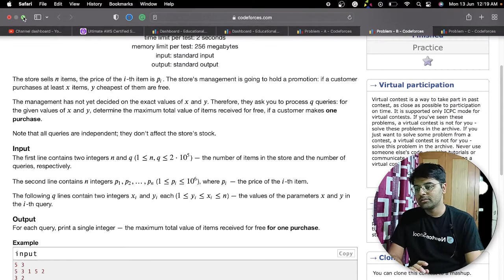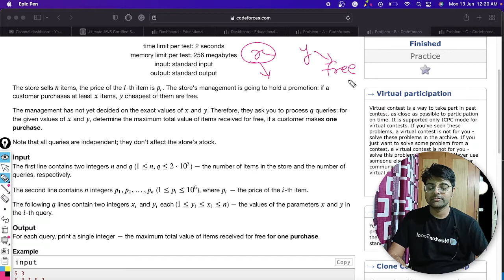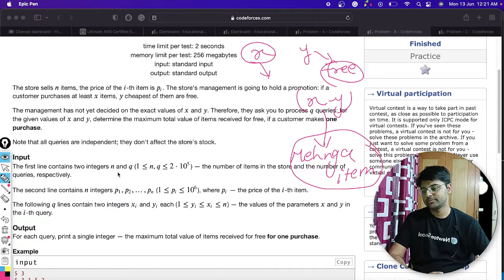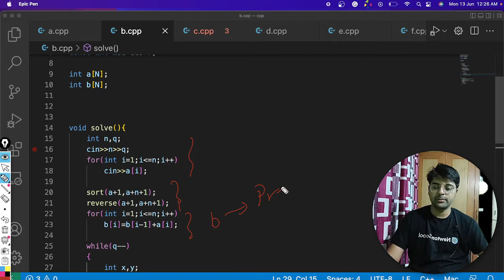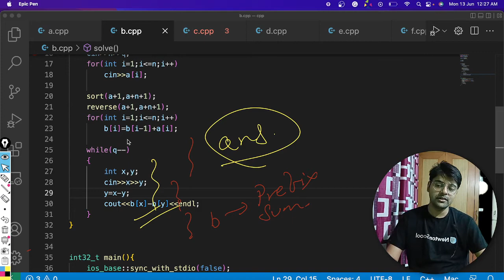Educational Codeforces Round 130 (Rated for Div. 2)|B. Promo